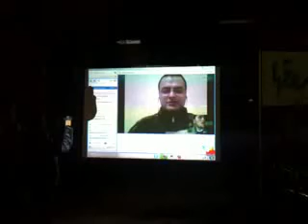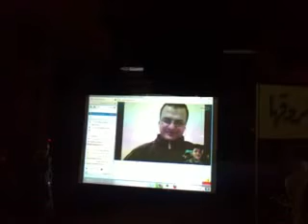4 1 Binnish Idlib أوغاريت بنش ادلب , مكالمة من أحد اعلامي قناة سوريا الشعب